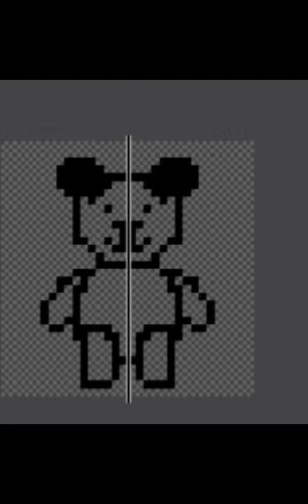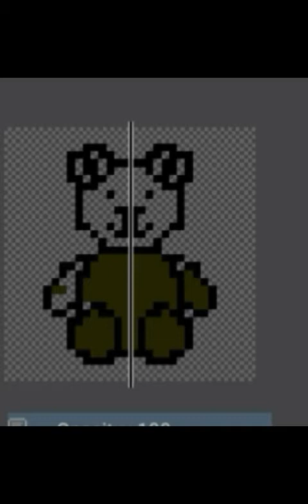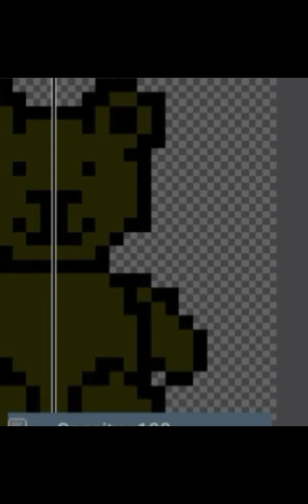15 de octubre de 2018